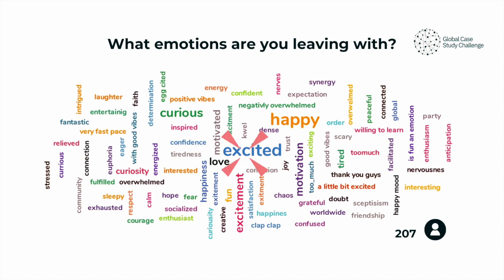Third edition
About GCSC: The Global Case Study Challenge (GCSC) is a real intercultural and virtual experience, which provides the participants with invaluable experience for their private and professional lives. Professors and lecturers from 13 universities across the globe with more than 380 students have participated in this experiential learning activity!